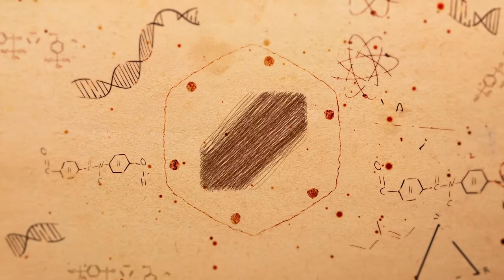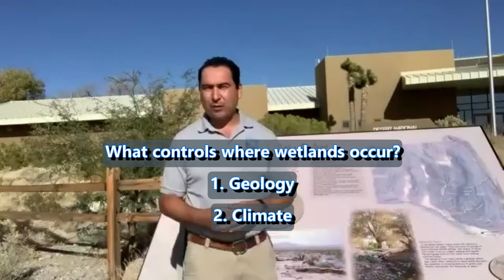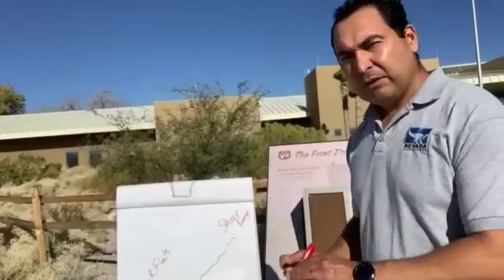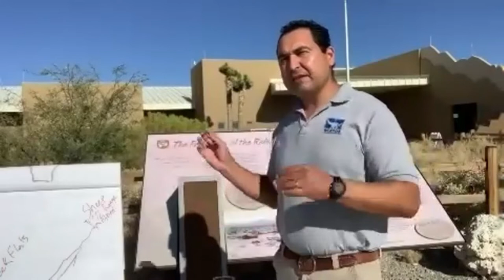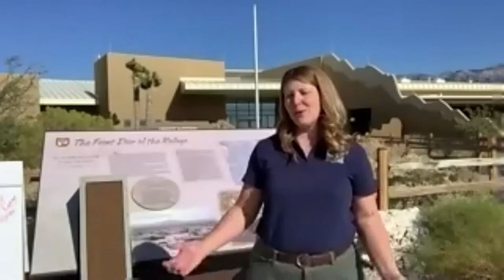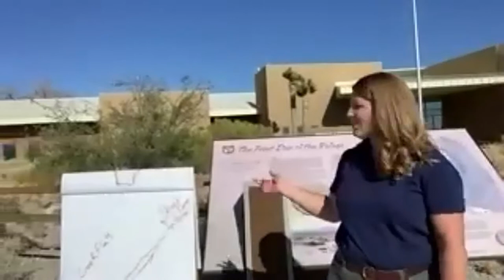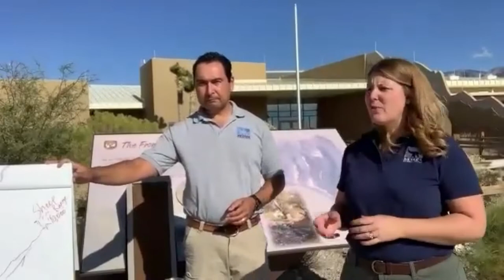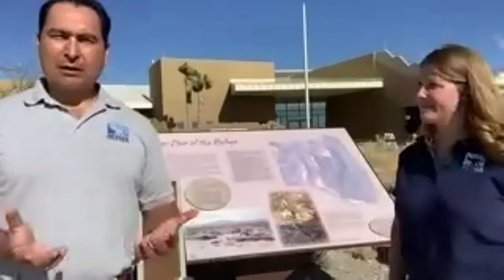The Making of a Desert Wetland; Desert Wildlife Refuge Corn Creek, Nevada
Edutainment Learning in conjunction with the Nevada Science Center presents: The Making of a Desert Wetland; Desert Wildlife Refuge Corn Creek, Nevada